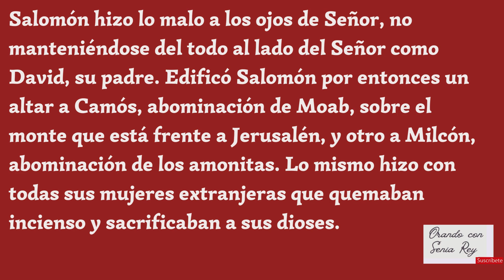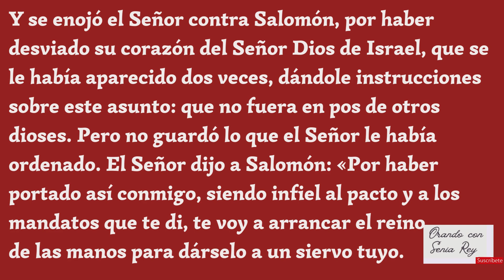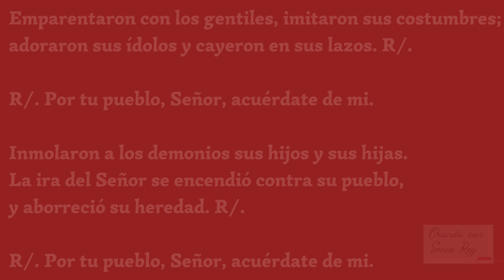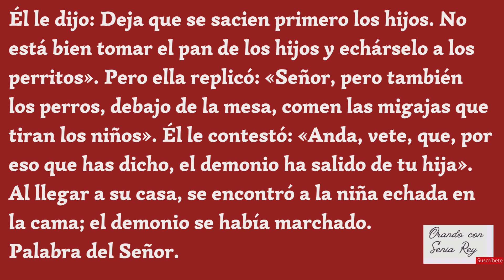08 de febrero 2024 "lectura, salmo, evangelio y reflexión de la misa diaria."